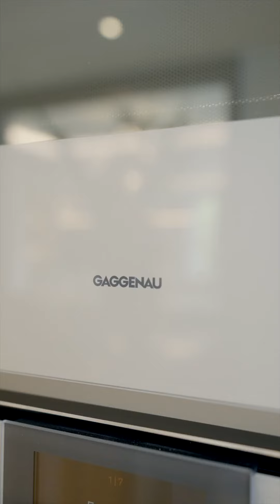Park Modern, Hyde Park | Apartment 22